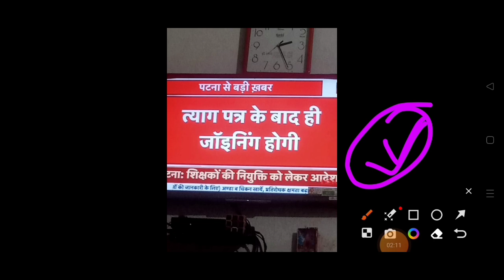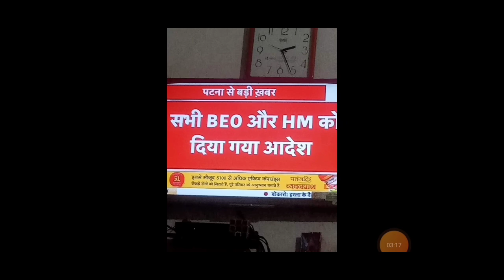Waiting List वाले बल्ले बल्ले 🎉 नियोजित शिक्षक NOC चाहिए।। 2nd Merit ज्यादा सीटों पर ।। BPSC Tre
Bpsc Tre प्राइमरी Results में धांधली 😭 Cut Off High ।। Fail छात्रों का एक रास्ता देखें।। Bpsc Tre

bpsc Supplymentry results date